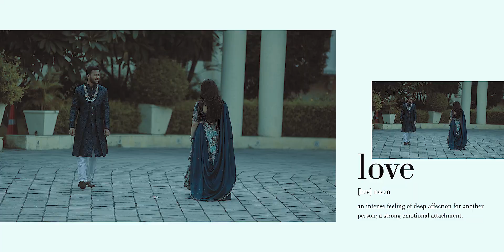Jignesh & Janhvi Pre wedding Teaser | Udaipur | Vastav_photography